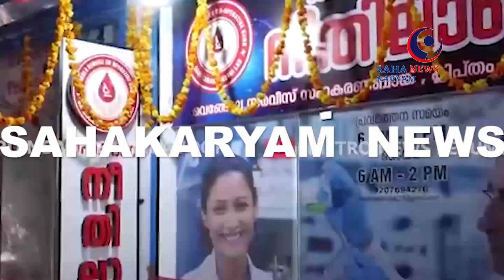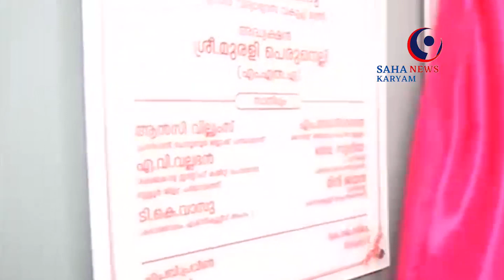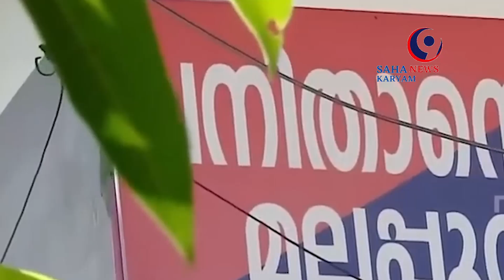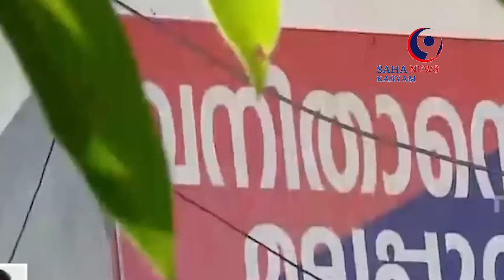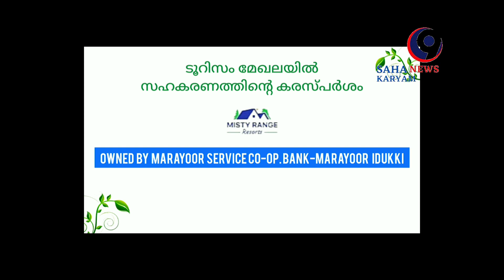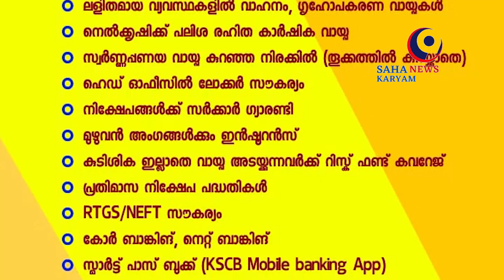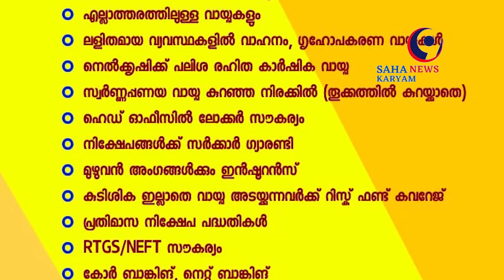SAHAKARYAM NEWS/KERALA/23.-01-2023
സഹകരണ വാർത്തകൾ